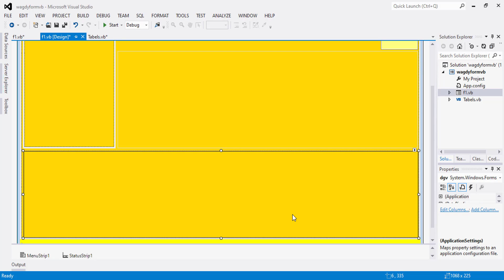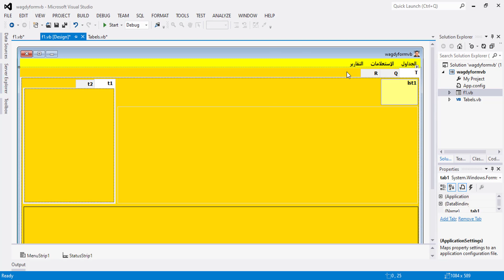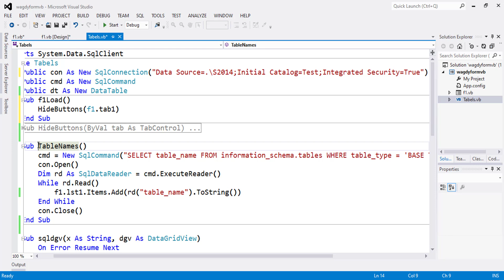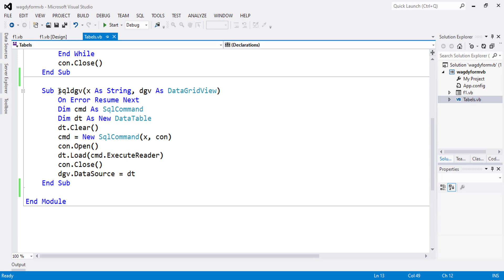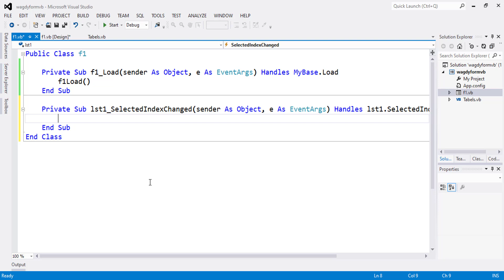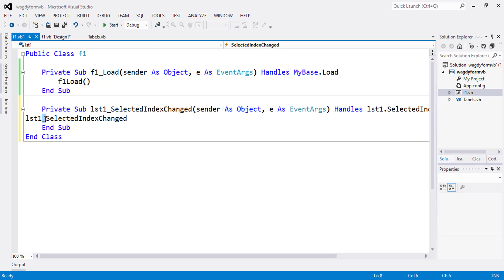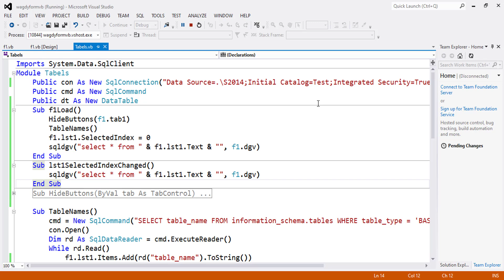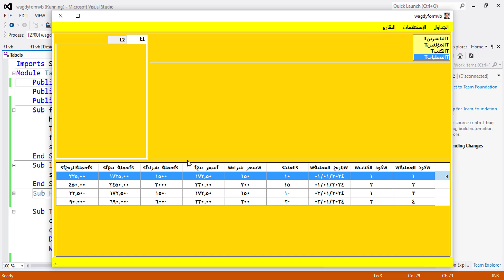01_فيجوال بيسك.الفورم السحري المعجزة.تعبئة ليستبوكس بجميع أسماء الجداول الموجودة في أي قاعدة بيانات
01_فيجوال بيسك.الفورم السحري المعجزة.تعبئة ليستبوكس بجميع أسماء الجداول الموجودة في أي قاعدة بيانات
برمجة vba
أساسيات Excel
صيغ Excel
Excel وحدات الماكرو
مخططات Excel
Excel tutorial
Excel basics
Excel formulas
Excel Macros
Excel charts
Excel Dashboards
Excel pivot tables
Excel VBA